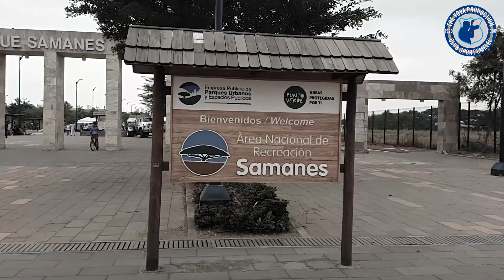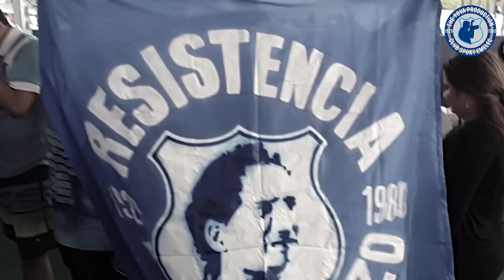FERIA AZUL 2018 - LA BOCA DEL POZO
Les traigo lo que se vivió en la FERIA AZUL una hermandad de gente azul gracias a la colaboración de la dirigencia y la barra BOCA DEL POZO por hacer un evento de gran magnitud.
LA BOCA DEL POZO 1980